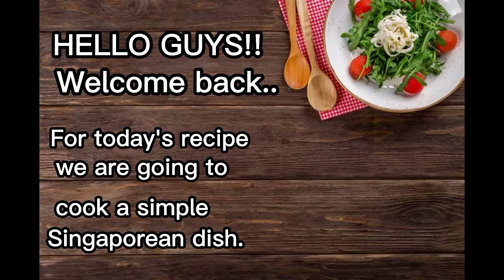How to cook Stir-fry pork with ginger and spring onion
A pork dish with a Singaporean taste...